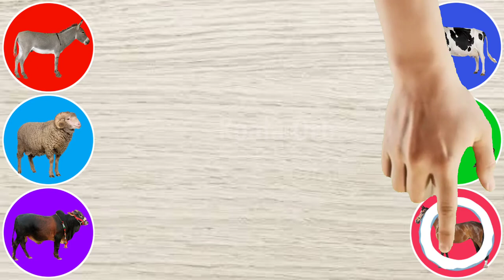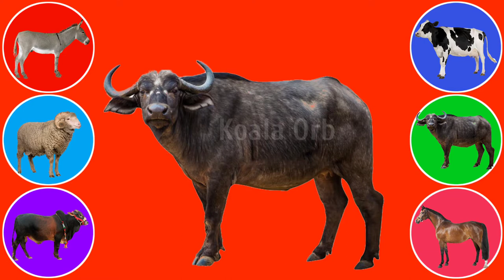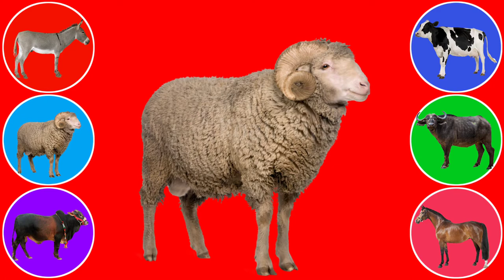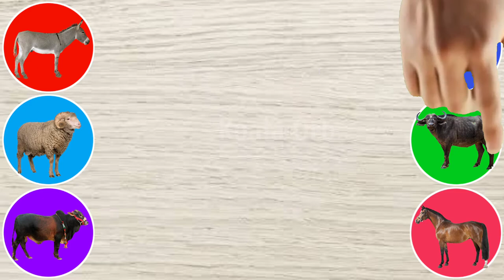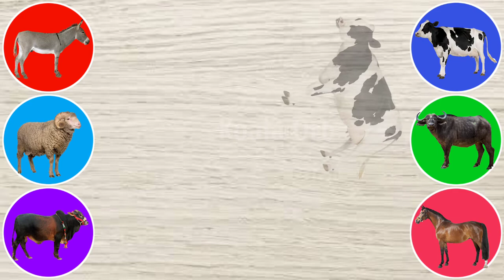ANIMAL SOUNDS Donkey Zebu Bull Sheep Horse Buffalo Cow |wrongheadscow|wrongheadszebu